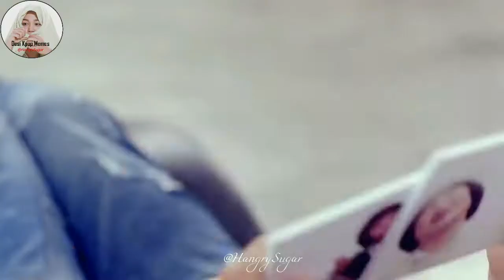BToB on Desi Beat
The channel does not own the Video except the editing.